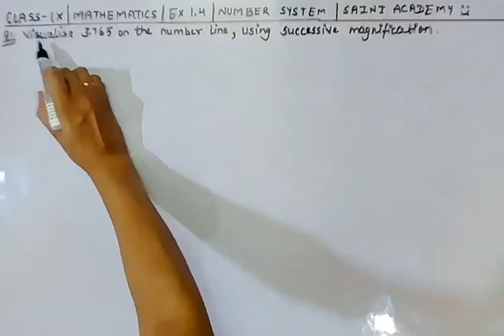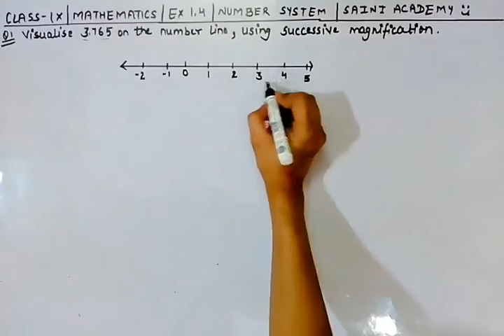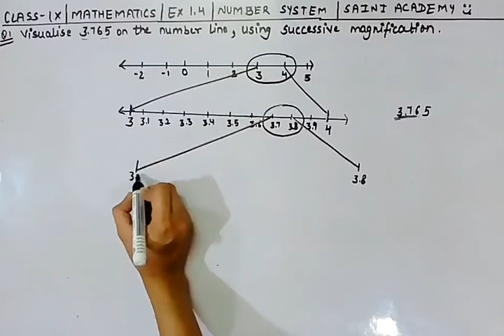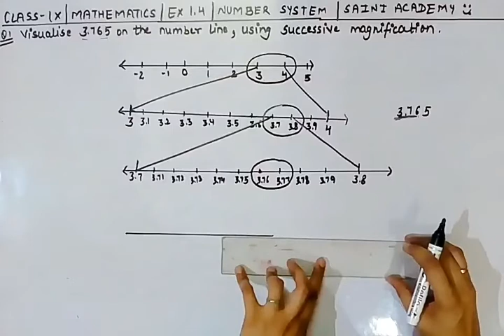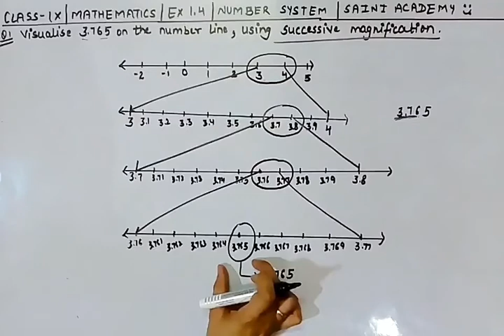Class-9th | Chapter-1 Exercise 1.4 Q.1 | Number System | Mathematics | NCERT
This is Chapter-1 of Class-9th  Mathematics,NCERT | Q.-1 of Exercise 1.4.
Watch it till end and ask your doubts(if any) in the comment section.

Keep Supporting